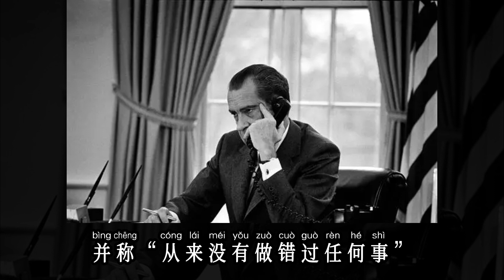April Fool's Day story story： Happy April Fool's Day! Let's learn Mandarin together!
Poisson d'avril
April Fools' Day
Aprilscherz/der Erste April
エイプリルフール
만우절
Cá tháng tư
Prima aprilis